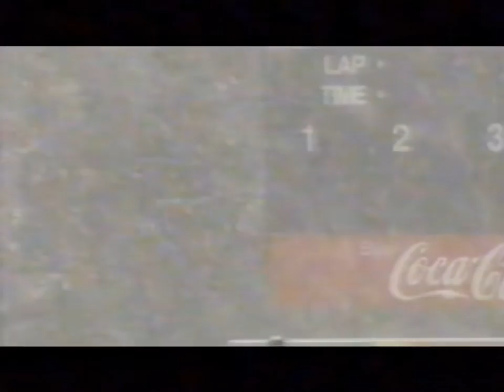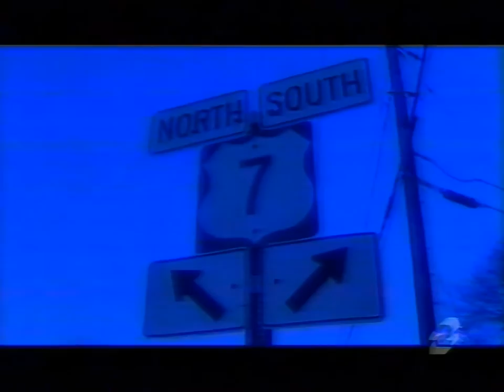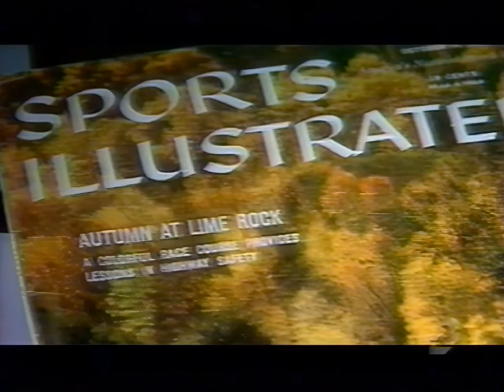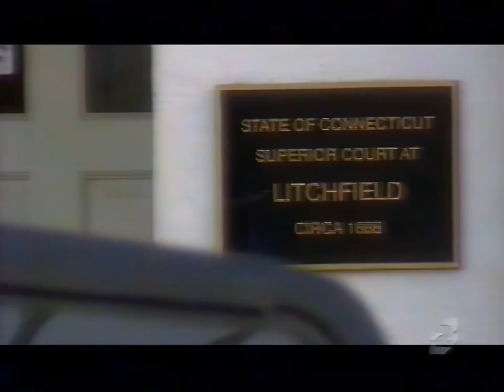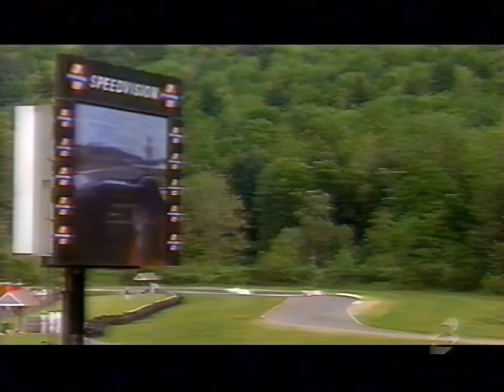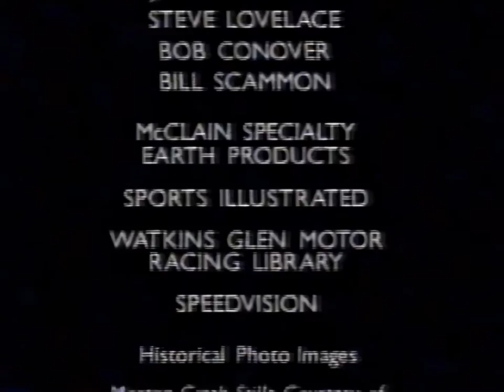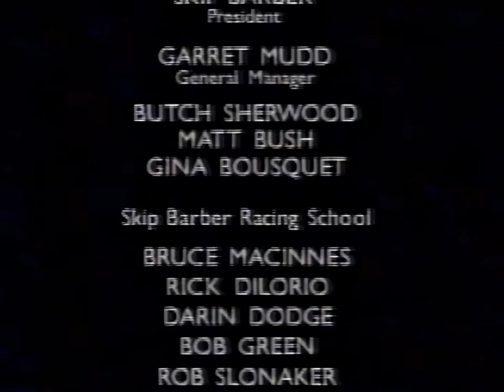Lime Rock Park: The Secret Valley of Racing (CLASSICS REMASTERED) - January 11, 2002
Lime Rock Park: The Secret Valley of Racing (Documentary)
Originally broadcast on January 11, 2002

Remastered using Topaz Video Enhance AI

Originally aired on Public Broadcasting Service PBS)
Video provided by the ProNyne Motorsports Museum